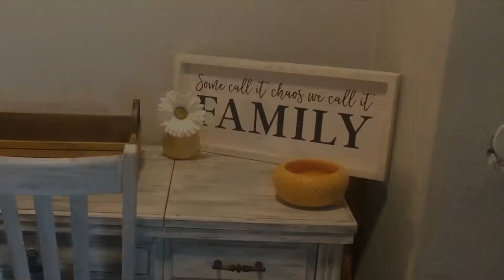This is Winans Crazy!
We're so glad you could join us for some Winans (crazy) family fun. From the first day of school, to getting back from Alaska, there's always something going on around here. Today in particular it occurred to me that we are actually CRAZY. I don't think we could actually be any busier. God has blessed us with a houseful of kids, family and fun. not to mention homemade ice cream. From our backyard barnyard to time around the table, we're making the best with what He's given us.